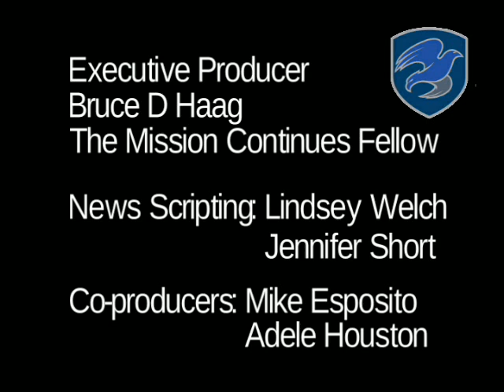Gathering of Fools: Radio Active Chorus V2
Collaborative Storytelling Project based on response to the 2 words Radio Active. Audio Capture April 1 1024 at studioW